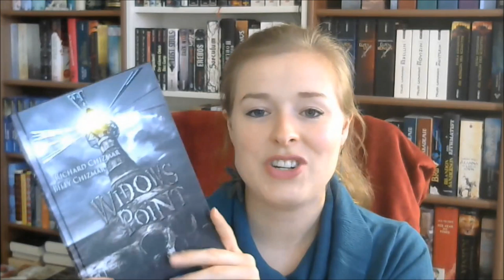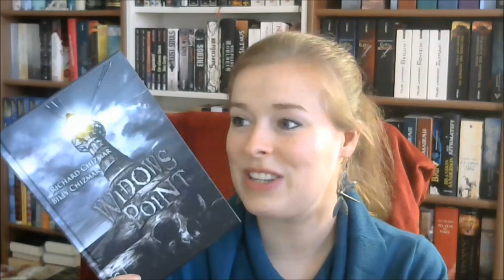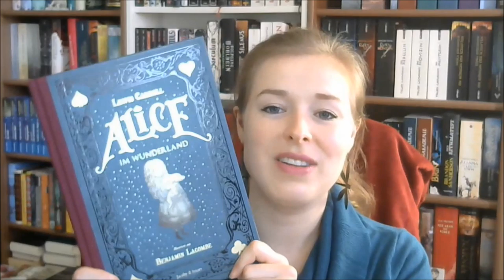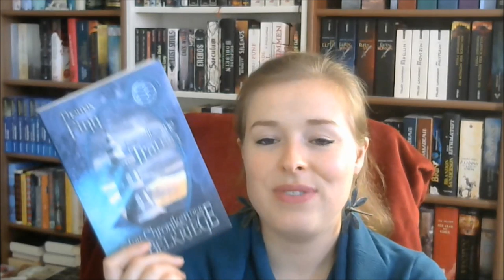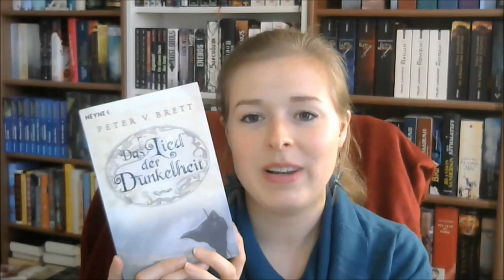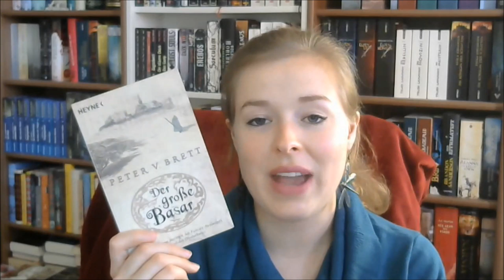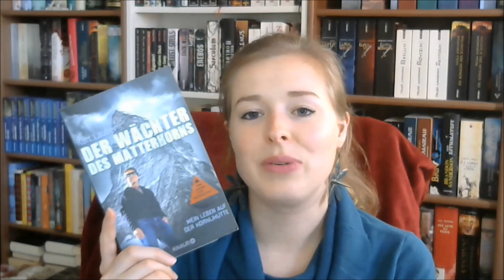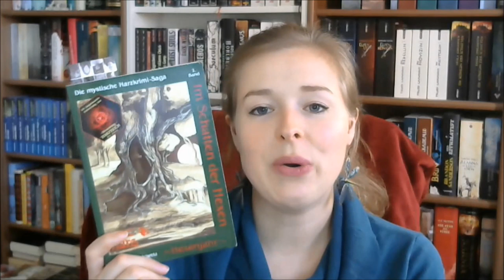Lesemonat Januar 2019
Gelesene Bücher:

"In eisige Höhen" von Jon Krakauer

"Widows Point" von Richard und Billy Chizmar

"Alice im Wunderland" von Lewis Carrol
Illustiert von Benjamin Lacomb

"Das Lied der Dunkelheit" von Peter V. Brett

"Der große Basar" von Peter V. Brett

"Die Gabel, die Hexe und der Wurm" von Christopher Paolini
Rezension folgt

"Der Wächter des Matterhorns" von Kurt Lauber

"Der Magnetiseur" von E.T.A. Hoffmann

"Im Schatten der Hexen 2 - Hexenjahr" von Kathrin R. Hotowetz